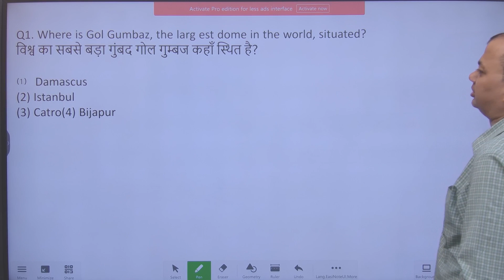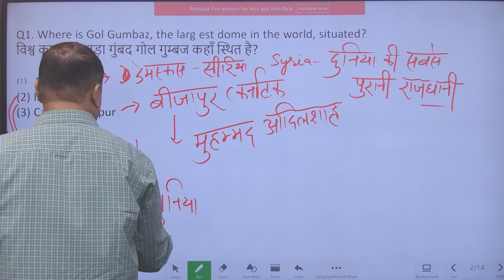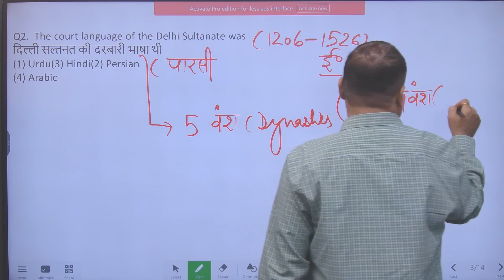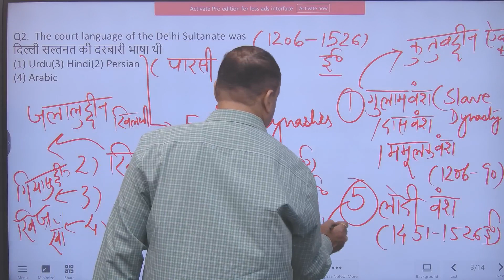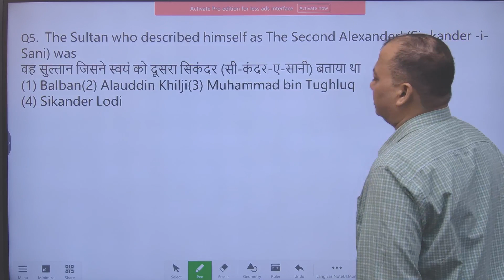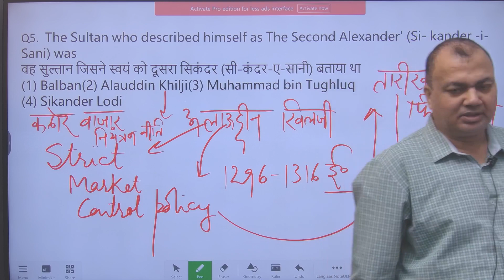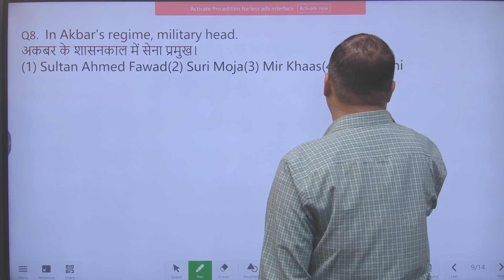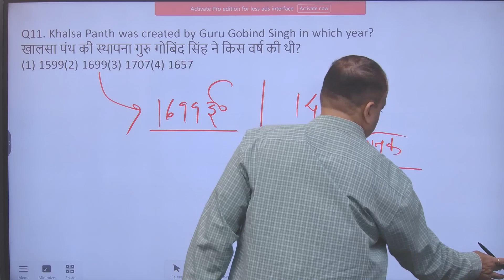SSC, DP & CGL || Medieval History || part - 03 || Rawat Sir